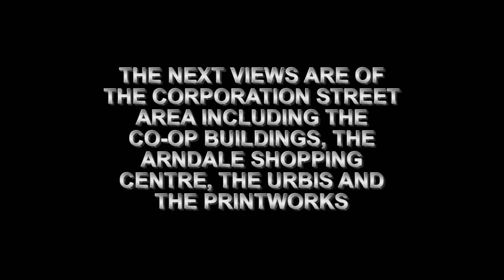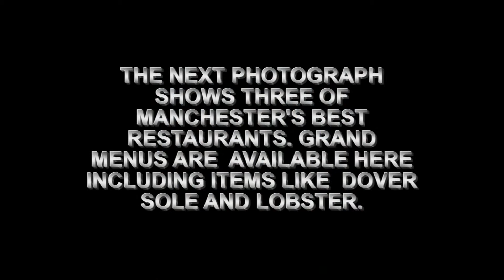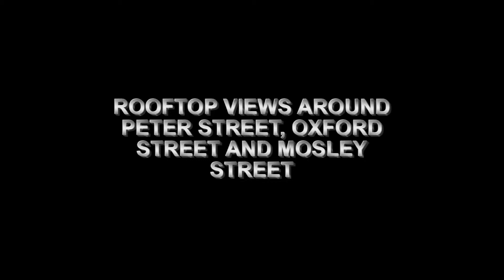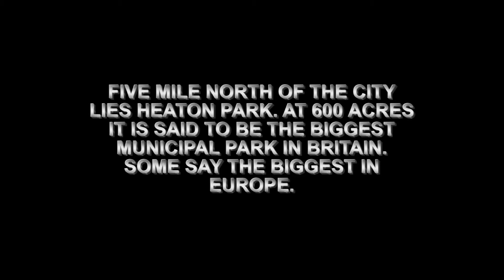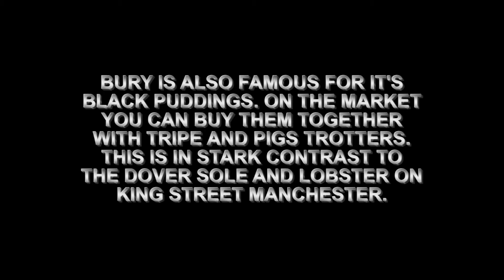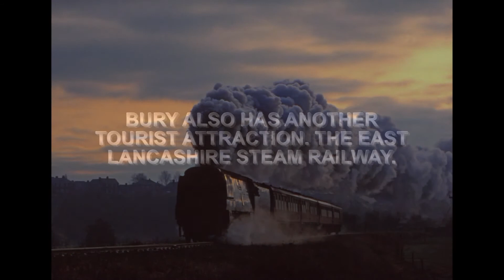MANCHESTER SLIDE SHOW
A SLIDE SHOW OF VIEWS TAKEN AROUND GREATER MANCHESTER